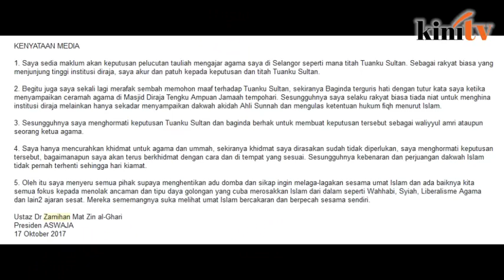Zamihan apologises to Selangor Sultan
Preacher Zamihan Mat Zin said that he had no intention of insulting the royal institution and was only preaching the sunnah and speaking about Islamic laws at his recent lecture at a mosque in Shah Alam.

He said that he apologised to the Selangor ruler Sultan Sharafuddin Idris Shah if he was upset over the lecture and accepted the decision of the Selangor Council of the Royal Court to strip him of his accreditation to preach in the state.